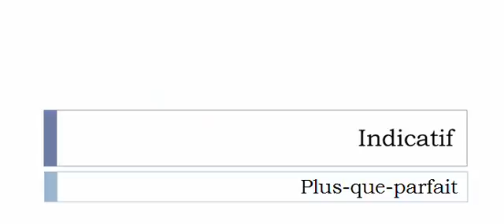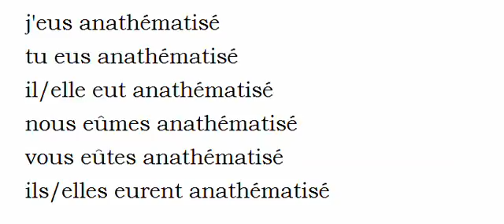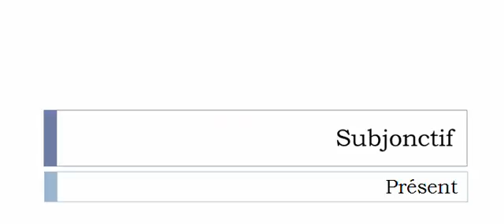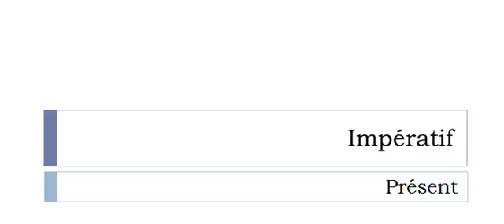French conjugation Verb = Anathématiser